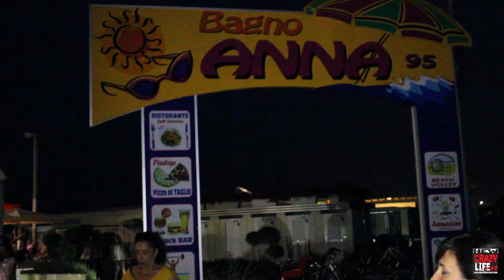6° Crazy Summer Dance Stage 2013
Vacanza studio della danza dal mattino di lunedì 17 Giugno (partenza in pullman da Milano) fino allo show conclusivo di sabato 22 pomeriggio al palazzetto dello sport di Cervia con i maestri del calibro di ROBERTO CARROZZINO - ballerino e coreografo televisivo (hip hop), MARTINA NADALINI - prima ballerina professionista del programma TV "Amici di Maria" (modern) e ERICA CODECA' - maestra dell'etoile Monica Perego (danza classica).

Dalle 3 alle 5 lezioni di danza al giorno, ombrelloni e spazio spiaggia dedicato e serate di divertimento grazie al team di animazione NEW CRAZY LIFE, il tutto seguito e curato dalla direzione di MAURO DELL'OLIO - presentatore dello show conclusivo.